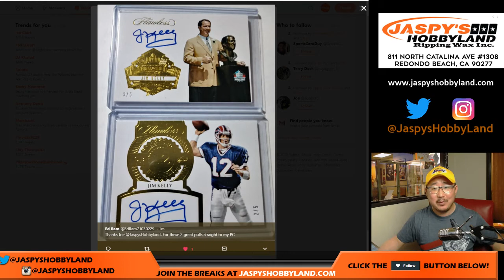Fri., 05/04/18 - Missing Train Whistle For Ed Ram!